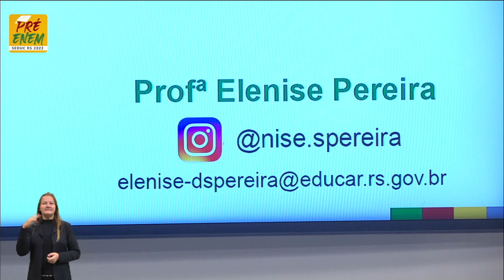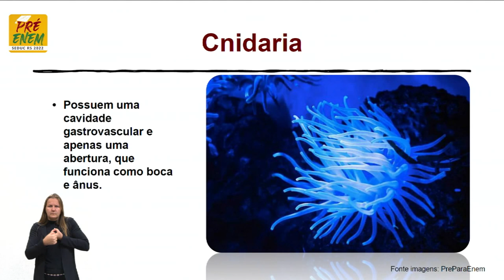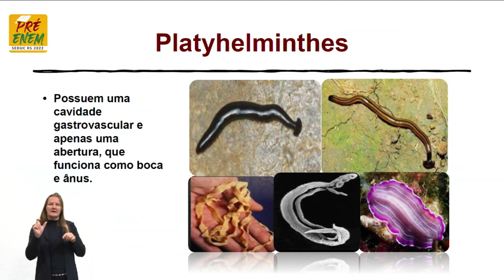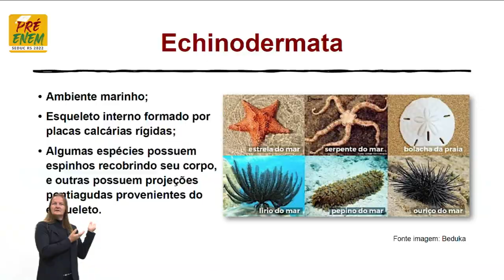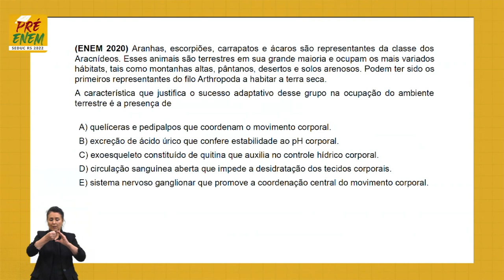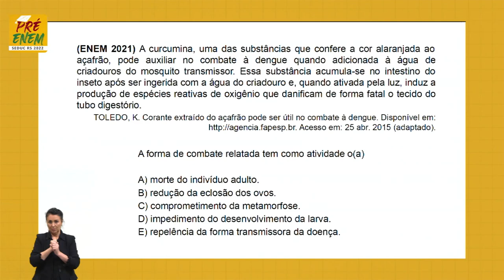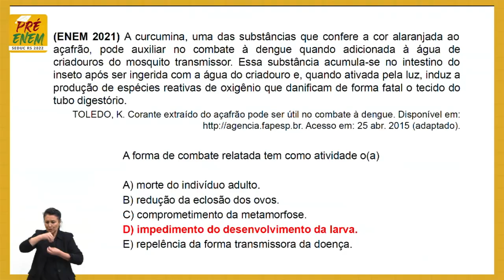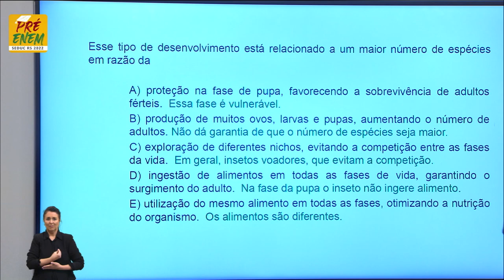Pré-Enem 2022 - Biologia - Aula 08 - 26/05/2022